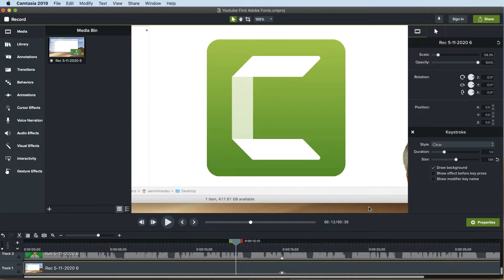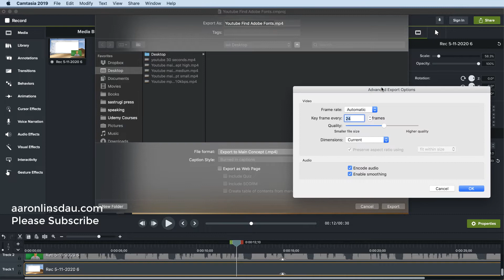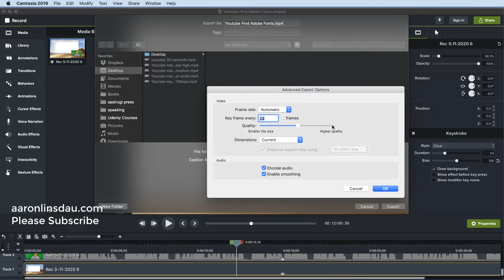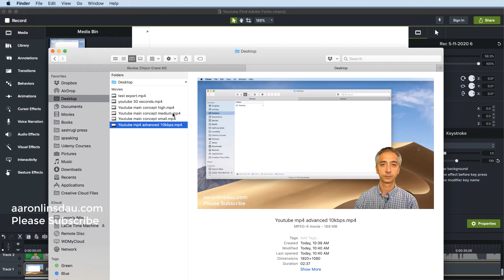How To Save Camtasia 2019 Videos As mp4 With Settings - 2020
Aaron shows you how to export MP4 format videos from Camtasia 2019. He shows the 2 different approaches and also the 2 choices for MP4 format. He gives you file sizes and shares his settings in the advanced mode. He also talks about the color differences in the advanced in Main Concept modes, too.

How To Save Camtasia Videos As mp4 - 2017